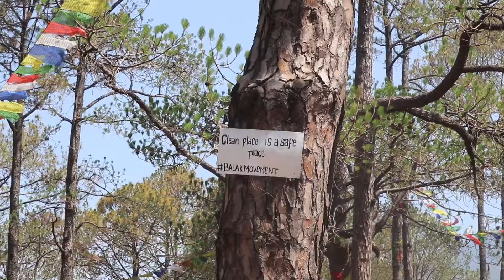Camping in Tarevir / save nature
Almost 3 months ago we had gone for camping in this place but we found so many litter there.
So today we're going to cleaning this place as much as we can .